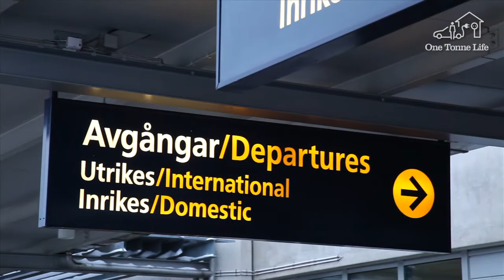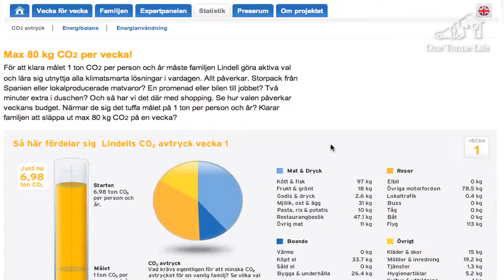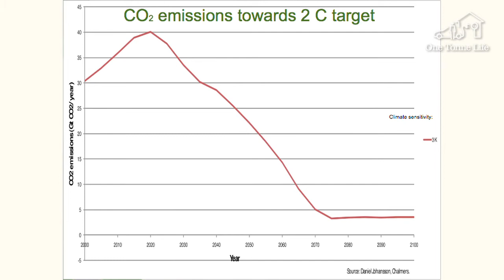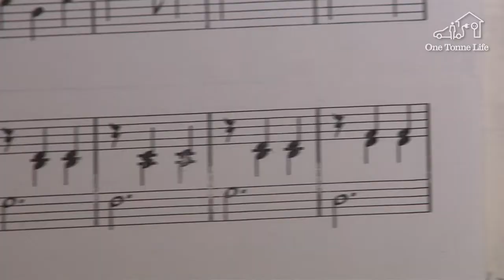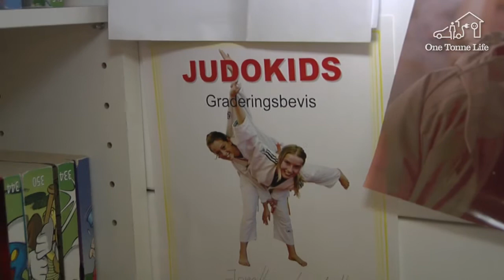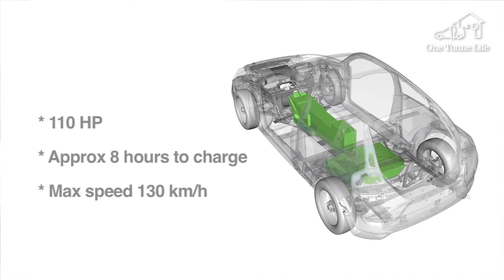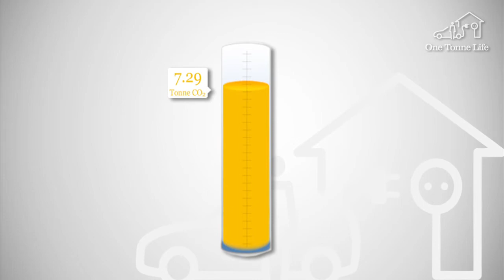Webisod #1: "The Family" - One Tonne Life - ENG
Follow One Tonne Life:‬

Meet the family Lindell, who was selected to live the One Tonne Life in 2011. In this Webisode we meet the coaches from Volvo, Vattenfall, ICA and Chalmers.
We get to know more about carbon dioxide and how it's all is calculated.